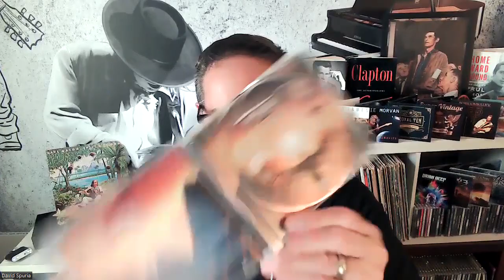Steve Perry Fans Will Always Be More Loyal To Steve Than Anyone Else In Journey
Please pray for peace in the Middle East and lower concert ticket prices.